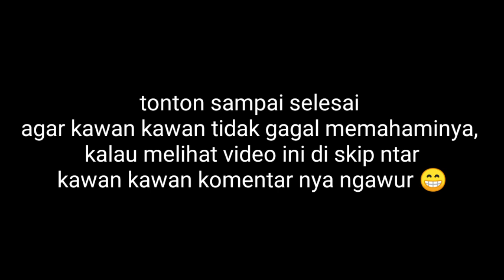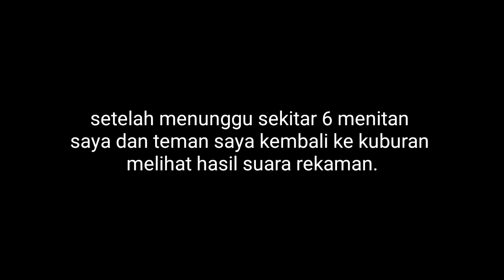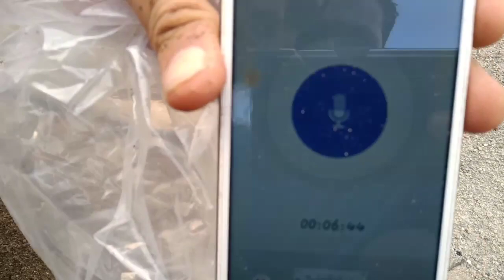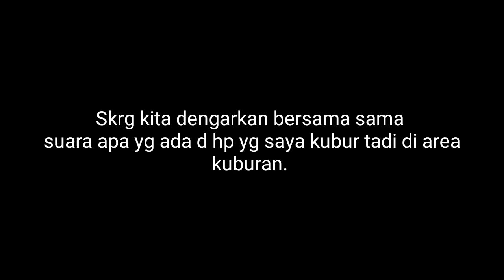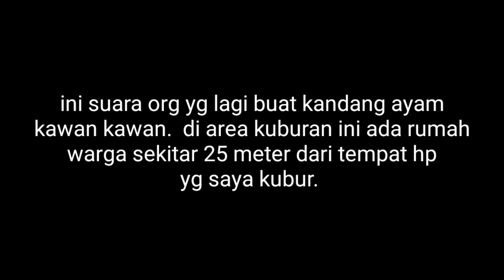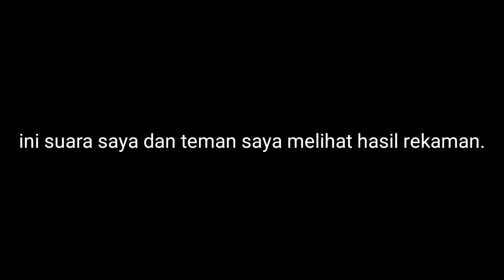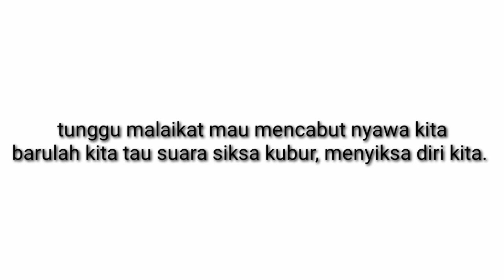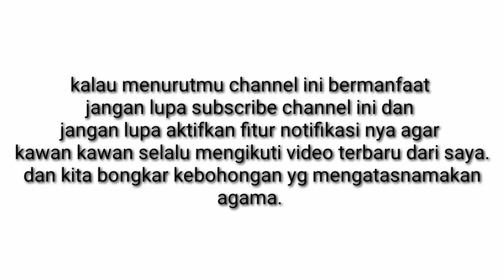SUARA APA YANG KAMU DENGAR?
Simak video ini sampai selesai agar kita semua tidak gagal memahaminya.
Terimakasih.